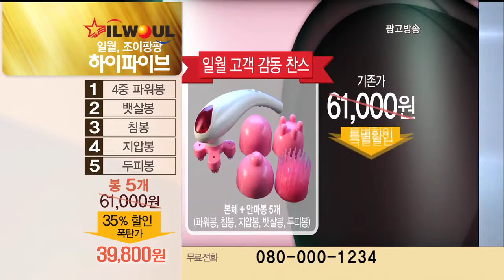[인포머셜/인포머셜 대행] 일월 조이팡팡 하이파이브